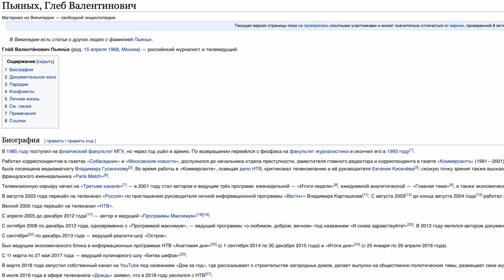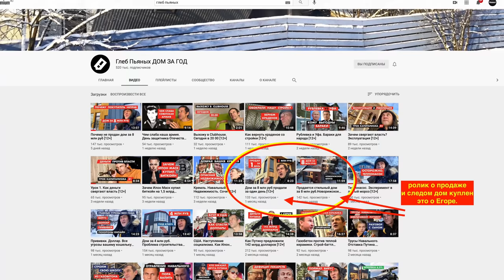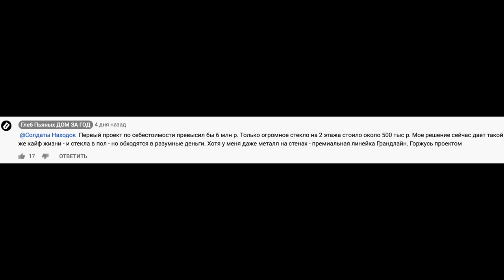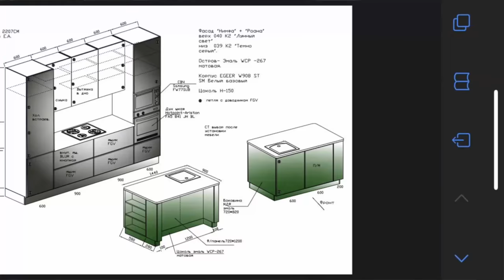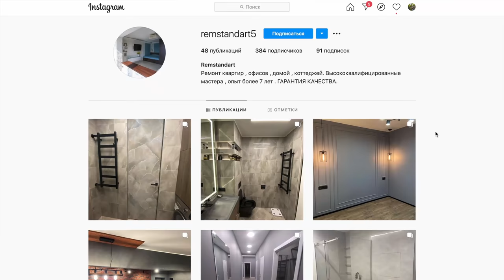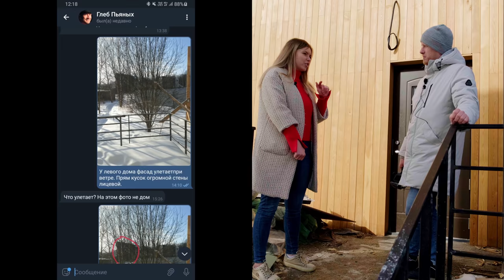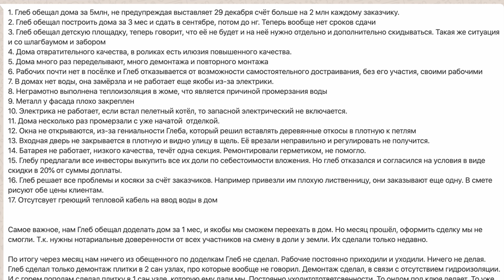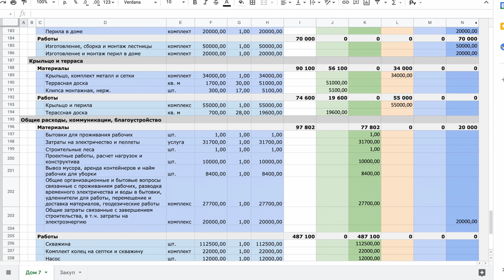ОБЗОР ДОМА ОТ ГЛЕБА ПЬЯНЫХ. СЕМЬЯ ПОКАЗАЛА УЖАС КОТОРЫЙ ИМ ПРЕДЛАГАЮТ КУПИТЬ ЗА 8 млн! ВСЕ В ШОКЕ!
Вы хотите делать ремонт? Вот контакты Вячеслава, который со своей бригадой сделает все от и до по Москве и области 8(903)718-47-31 ✅
Меня пригласили люди, которые хотят купить дом в посёлке 7 на 7 от Глеба Пьяных. Ребята решили поделиться историей своей покупки и показать всем что им предлагают купить за 8 миллионов рублей. В данном сюжете мы с вами смотрим и обсуждаем готовый дом! Именно так его презентовали им. Хороший это дом или плохой выводы делать только вам.
В данном сюжете я не ищу хайп! Не создаю скандал, интригу, расследование. Меня позвали я приехал. Едем дальше 🚗